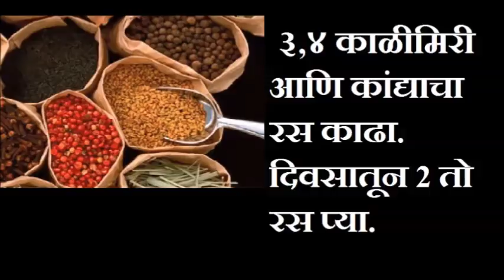मलेरियावर घरगुती खास उपाय - Home remedies for malaria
The Home remedies for malaria, it's very nice solution